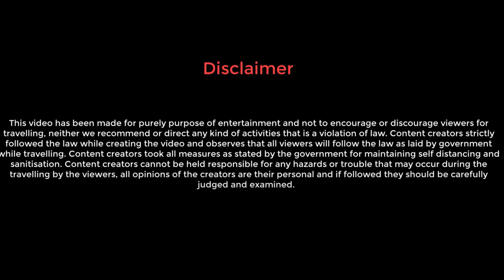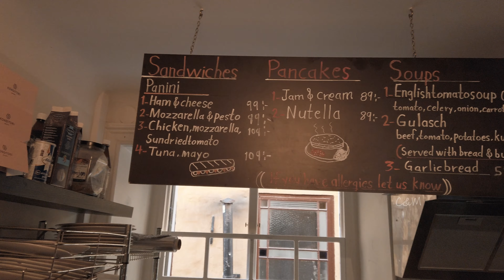Nobel Museum | Nobel Prize | Stockhom City Tour | নোবেল সিটি হল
The Nobel Prize Museum showcases information about the Nobel Prize and Nobel prizewinners, as well as information about the founder of the prize, Alfred Nobel (1833–1896). The museum's permanent display includes many artifacts donated by Nobel Laureates, presented together with personal life stories.